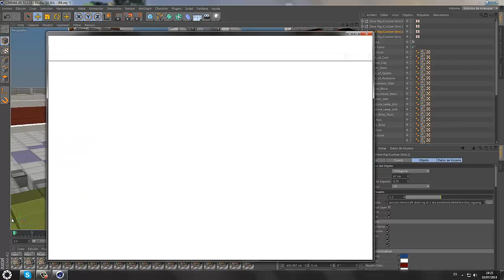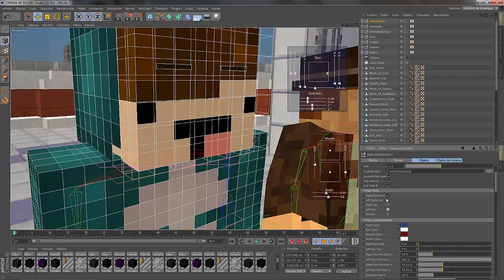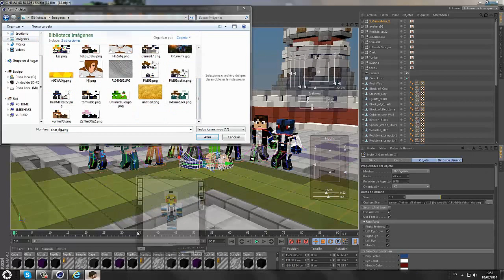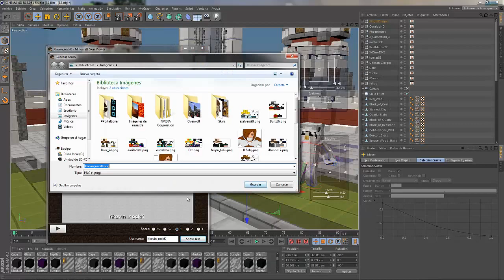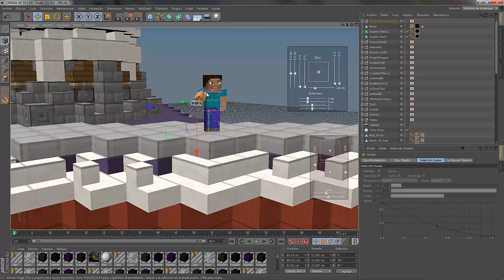Speedart-Team Bone Beakers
me hours to do!